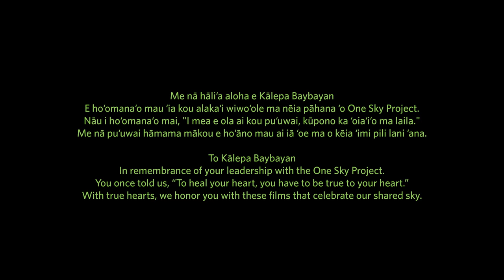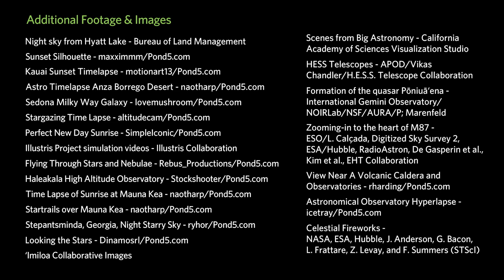One Sky Project: We All Share the Sky | California Academy of Sciences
Cultural and Indigenous astronomy can add layers to modern scientific knowledge.

The Academy has a new mission: to regenerate the natural world through science, learning and collaboration. — any amount helps. Thank you!